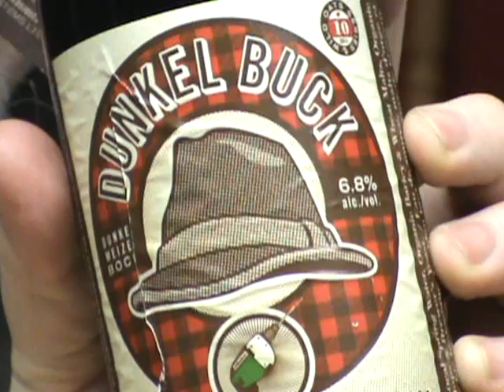Beau's Dunkel Buck : Albino Rhino Beer Review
Tonight we look at a beer I received in a beer mail quite some time ago. though to be honest this video was recorded quite some time ago as well. Since the beer was no longer available I did not feel bad holding onto it for a long period of time.

Dunkel Buck is one of the special brews made by the Beau's All Natural Brewing Company in Vankleek Hill Ontario.  This beer was sent to me by the awesome Dale at BrewByMe if you are not subbed to his channel and your interested in beers, and homebrewing you should sub up.